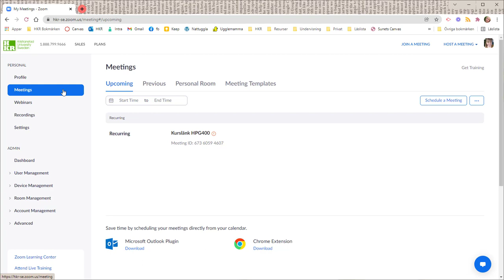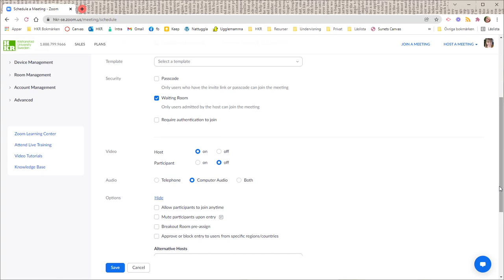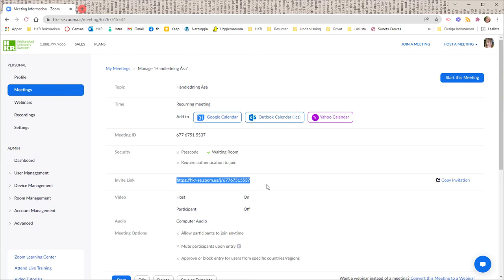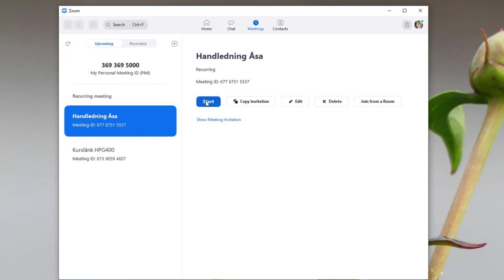Zoom - återkommande länk som inte är min personliga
Hur du gör en återkommande länk i Zoom om du inte vill lämna ut din personliga länk. Det kan exempelvis vara användbart för handledning.

Observera att länken blir knuten till din licens. Det innebär att när den används kan du inte starta andra möten. Detta ska alltså inte ses som ett sätt att göra länkar att ge bort till kollegor eller studenter.